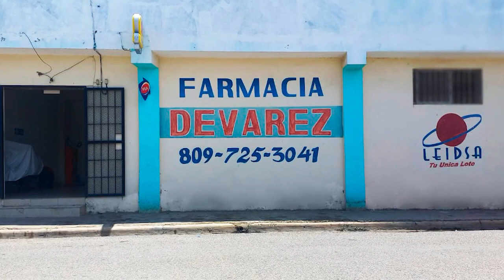ENTREGA DE CERTIFICADO GANADOR SUPERKINOTV #23 CARLOS MANUEL LORENZO MARTE - LEIDSA